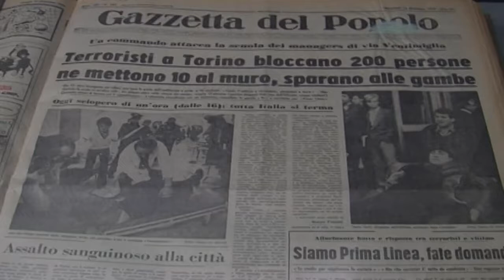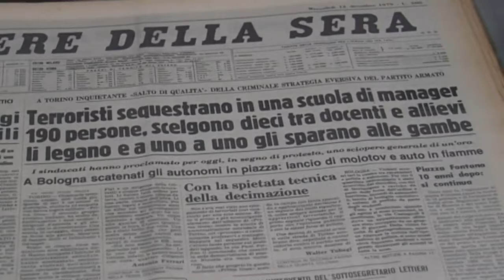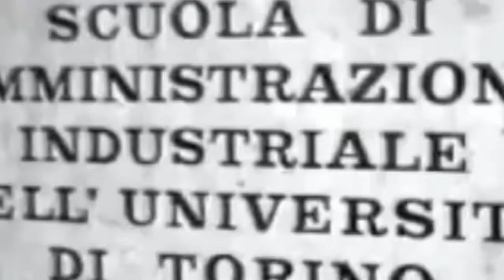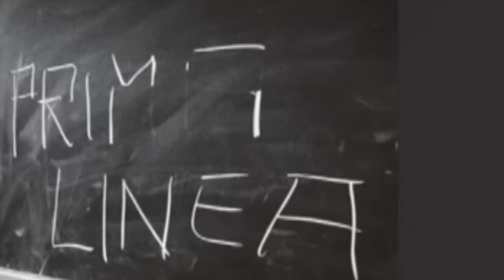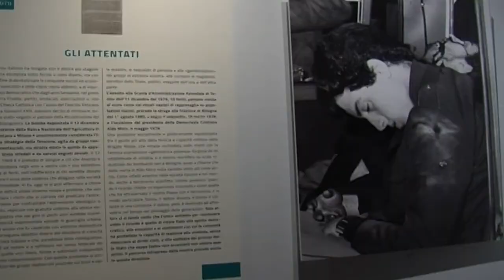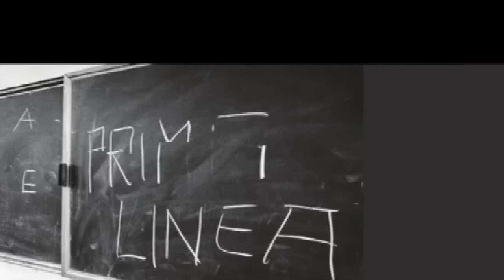“Torino Ferita, 11 dicembre 1979” il tragico attentato terroristico alla SAA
“Torino Ferita, 11 dicembre 1979”: una mostra fotografica alla Biblioteca Universitaria di Torino ricorda il tragico attentato terroristico alla Scuola di Amministrazione Aziendale nel 1979.

Tra gli studenti anche tre ragazzi biellesi.